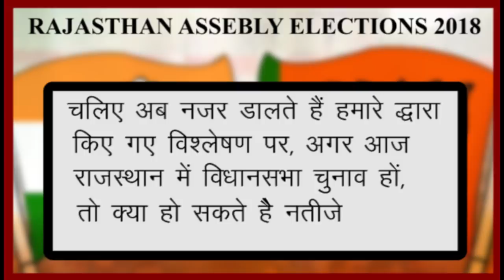Rajasthan Election Latest Opinion Poll 2018 Who will Win?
Rajasthan Election 2018 Who will Win?